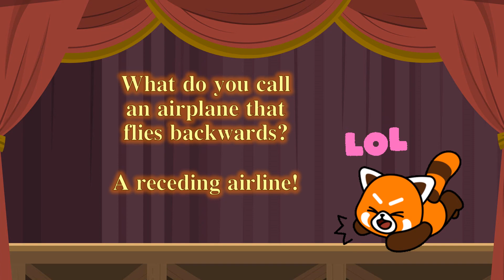Comedy Club Jokes 5 (no audio)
Funny is as funny does.